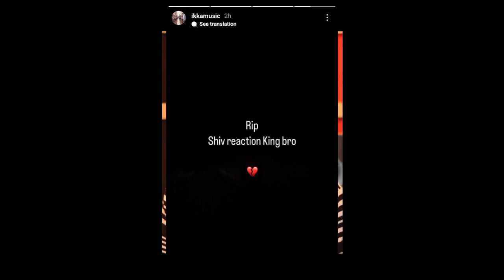RIP💔😭 Brother // @SHIVREACTIONKING //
Brother // ‎@SHIV REACTION KING   //

Copy🔥‎@Saemy Official  Chor🤬sala //pagal Rap copy bantai // --

vlogging Rohit zinjurke ,  Garib boi , gopu tha rider

funny and entertainment 👇

Amit Bhadana , Ashish chanchlani , Chhotu Dada , Mr bean

song and rap song 👇

Arijit Singh , Dino James , Divin